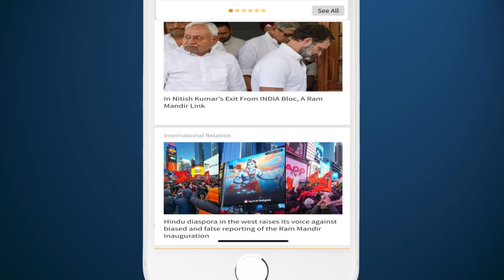exclusive| Chandrashekhar Azad's death anniversary | Godhara Riots | World NGO day | Ritam English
On February 28, 1931, the legendary freedom fighter Chandrashekhar Azad passed away. He was born in a small village of Bhavra in Jhabua district in Madhya Pradesh on July 23, 1906. At a young age, Chandrasekhar Azad became involved in revolutionary activities. Azad always desired full independence for India. In 1921, he enlisted in Mahatma Gandhi's non-cooperation movement in protest against the Jallianwala Bagh massacre. Captured by the British at the age of 15, he endured
imprisonment for the first time and received 15 lashes as punishment. He participated in the Kakori Train Robbery of 1925 and, in 1928, he avenged Lala Lajpat Rai's murder in Lahore by shooting J.P. Saunders. Azad fought valiantly, but when he saw no other way out, he shot himself to keep his promise of not being captured alive.